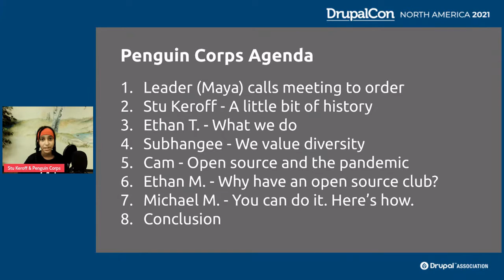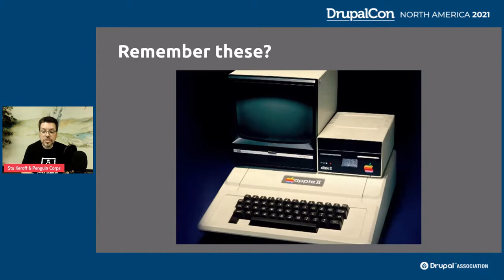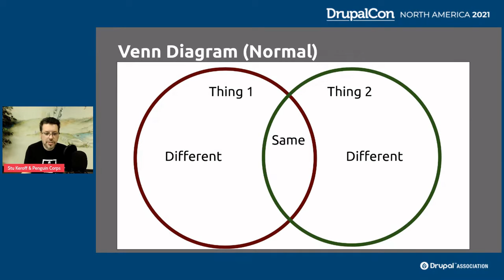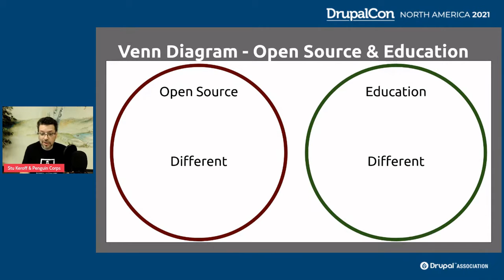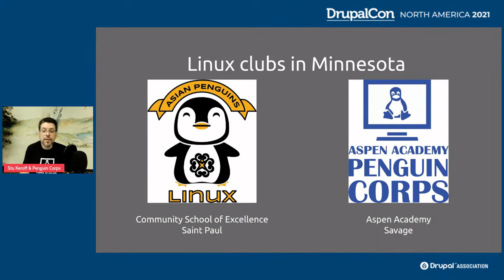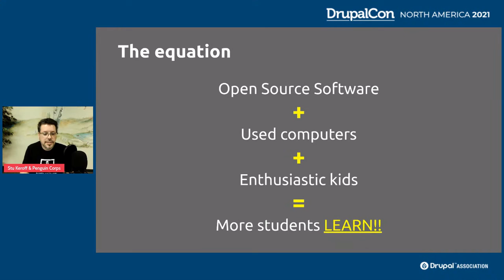DrupalCon North America 2021 - Stu Keroff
The Penguin Corps were proud to deliver the Keynote session on the last day of DrupalCon North America, entitled "Schools Need Open Source Now More Than Ever". Here, Penguin Corps founder Stu Keroff shares a little about the history of school based Linux clubs.